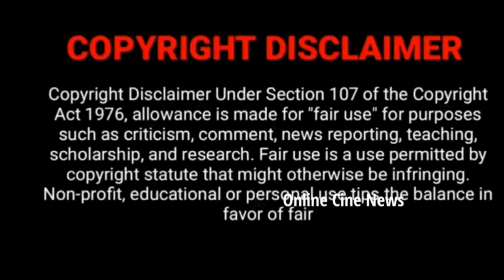அபி வெற்றி TVET Upcoming Episode Photos | Thendral vanthu ennai thodum Serial Abi, Vetri